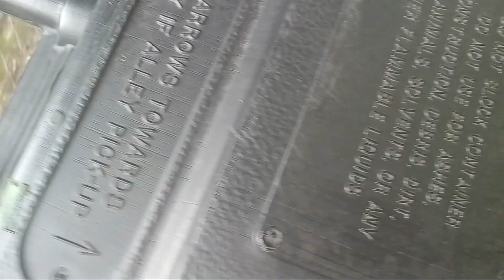hurricane Ian aftermath with trex